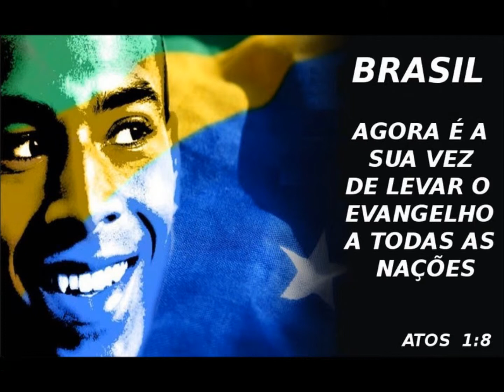Trovador de Deus - Wanda Sá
Brasil uma flor que nasceu tão só
No quintal da América, criança brincando na chuva
Por entre as roseiras, abriu as porteiras, deixou-se regar
Brasil, Brasil
Brasil bela flor que desabrochou
A primavera passou, começa a frutificar
Transforma tua seiva tão pura em fruta madura, adoça o meu paladar
Brasil
Brasil, já vem alegre simples casual, um jeito sem igual
De amar e de abraçar, que doa, se entrega, e ensina que mesmo na dor é possível sorrir
É possível sorrir ...
Brasil o teu tempo chegou é hora servir
As nações te esperam, é tempo de agir
De abençoar
Tu és trovador, conta a história do teu rei de amor
Lavas as canções, pisa essa terra
Com tua alegria mostra noite e dia, o amor do salvador
Vai Brasil eis a tua vez
Traga a esperança e Ele te dará
Toda a tua herança
Tua alegria se espalhará, com canções e danças
Na voz de Wanda Sá